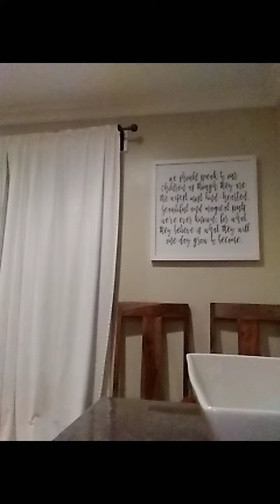cool finger board edit